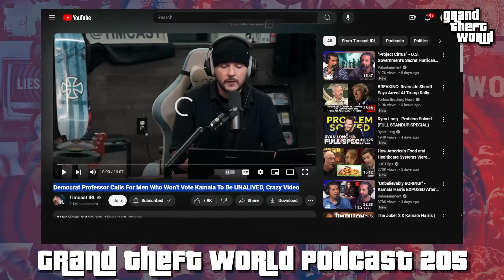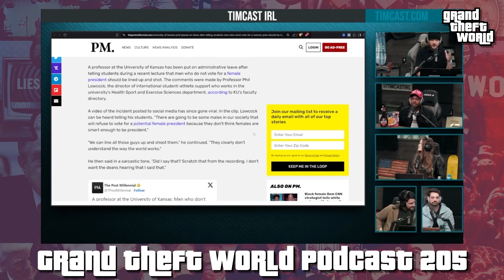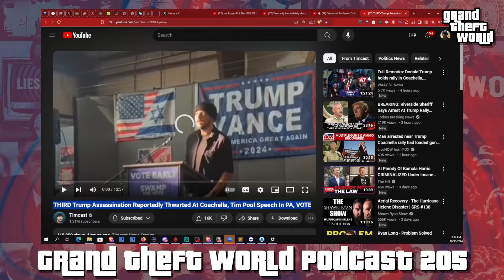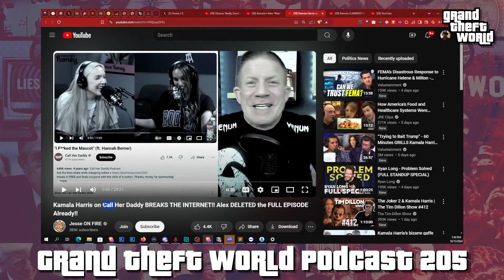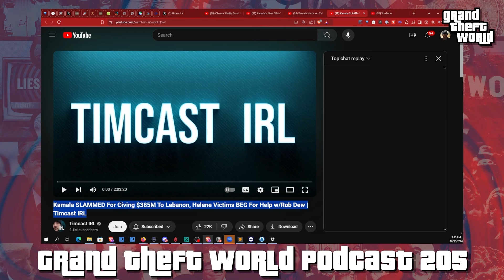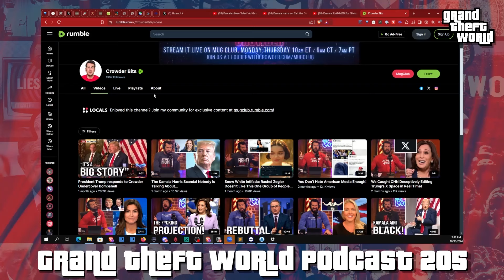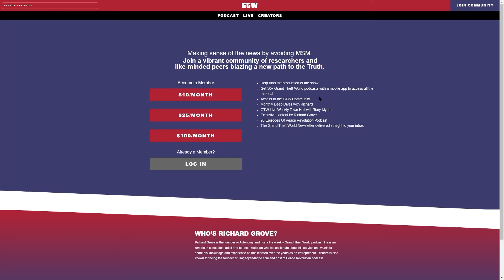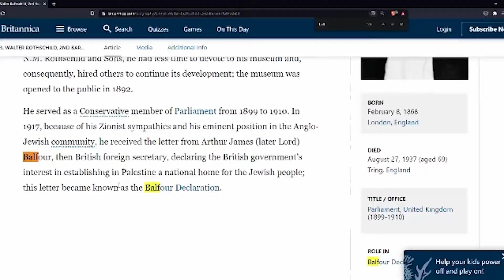We can do Better than Right/Left Sides | GrandTheftWorld 205 (Clip)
Richard Grove from Grand Theft World displays a small win in Texas (they stopped adding fluroride to their water), a teacher that was put on leave after announcing men who don't vote for Kamala should get shot and a video of TimCast propagandizing Trump's administration.

Grand Theft World podcast is an educational series providing a world-class education based on historical context, artifacts and evidence to un-distort weekly news, leaving the audience with a non-contradictory understanding of reality.

Clip Genie revolutionizes the way you access and interact with Grand Theft World episodes.

To watch the Grand Theft World live stream, create your FREE Rokfin account @ Streaming live on Sunday nights at 9:30 pm ET!

Join a diverse community of people who seek to learn about the bigger picture and adapt to navigating current events, blazing a new path to the truth in the GTW Community.